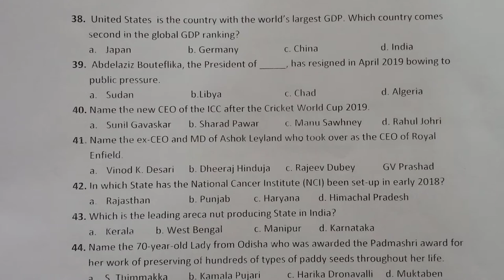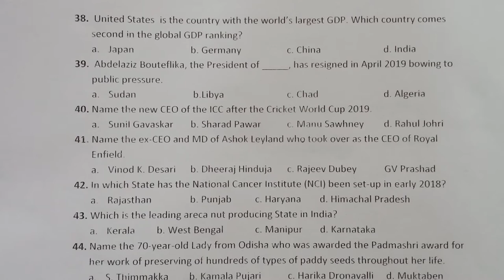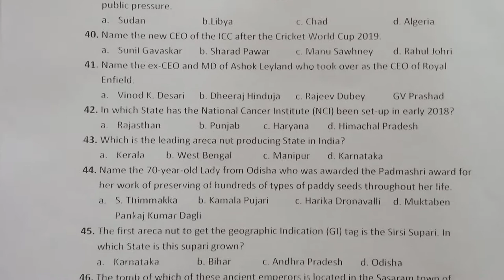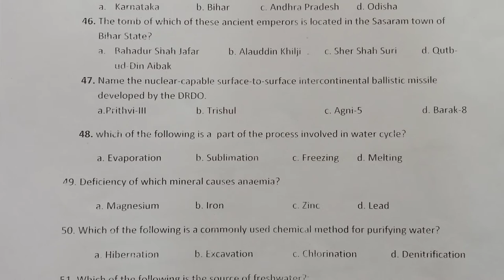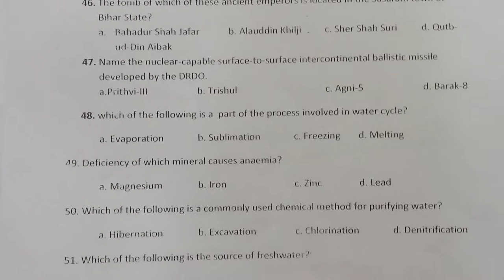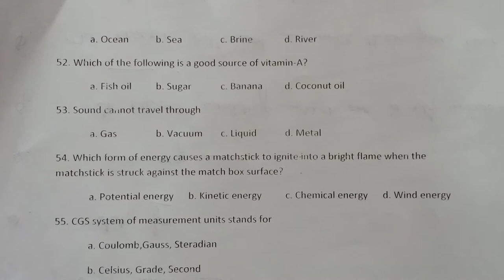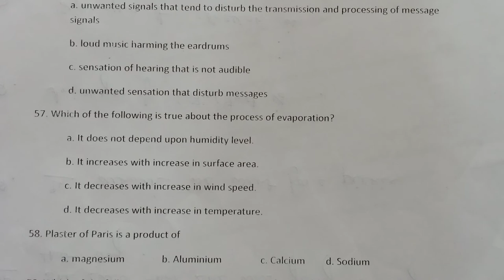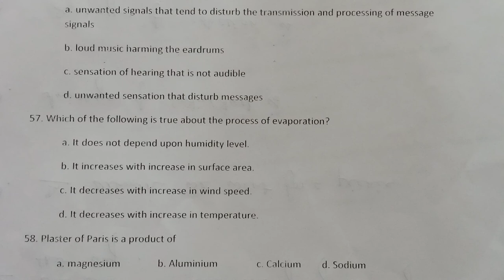Important GK questions for Irrigation Exam